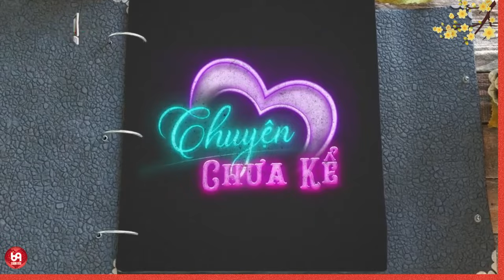Điều chẳng ai muốn trong cuộc đời minh !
NCTCK2_46
69 Cách Yêu là trang cập nhật những chương trình hẹn hò, ghép đôi, mai mối hot nhất hiện nay BẠN MUỐN HẸN HÒ, HẸN ĂN TRƯA, VỢ CHỒNG SON, YÊU LÀ CƯỚI, MAI MỐI CÙNG NGƯỜI LẠ